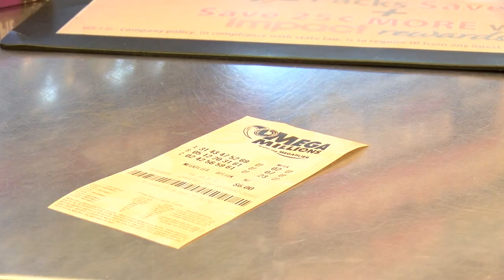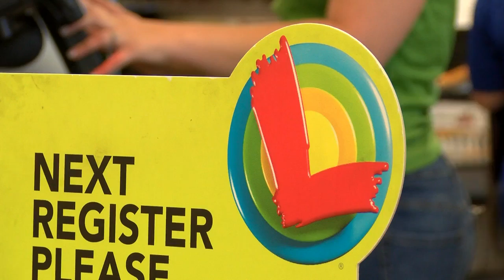Third largest mega millions drawing set for Tuesday night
If anyone is lucky enough to claim Tuesday night's prize, they will have the choice between 30 annual payments, or the lump some of roughly $500 million cash after taxes.